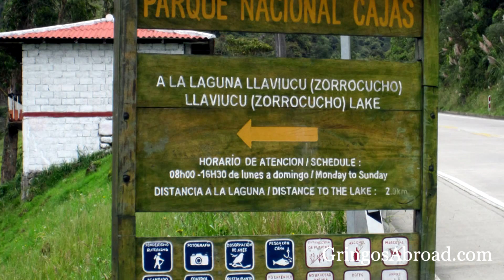Hiking in the Andes: Ecuador's Cajas National Park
We recently went to a beautiful lake in the Cajas National Park (Parque Nacional Cajas). It is located in the highlands of Ecuador, about a 20 minute drive from Cuenca.

On this trip, we went to Llaviucu (Zorrocucho) Lake.